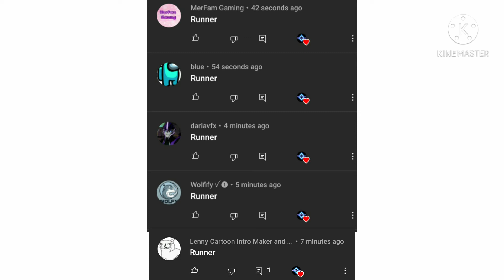Answer to guess the word